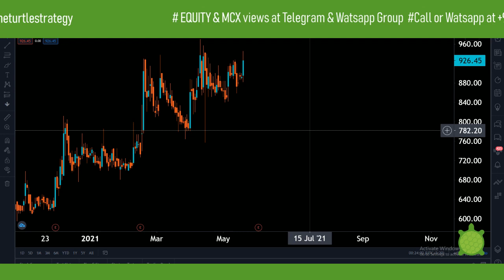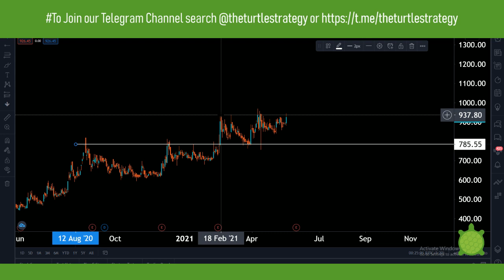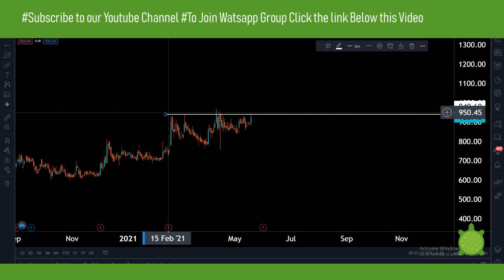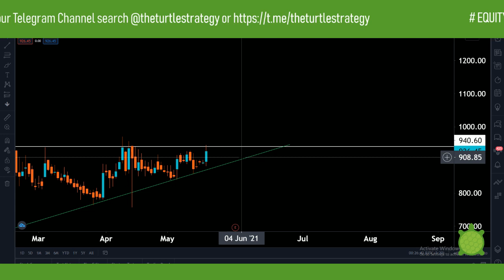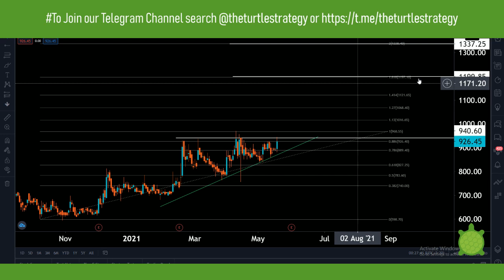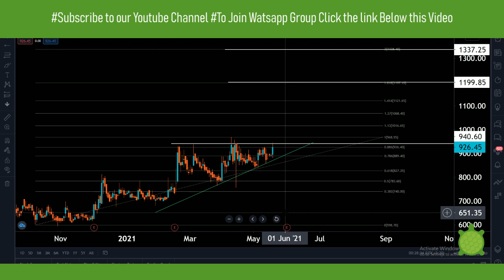Neogen Chemicals Short & Long Term Analysis Target 1200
Neogen Chemicals is one of India’s leading manufacturers of bromine-based,  and lithium-based,  specialty chemicals. The company manufactures specialty organic bromine-based chemical compounds (Bromine Compounds) and other specialty organic chemical compounds as well as specialty inorganic lithium-based chemicals compounds (Lithium Compounds and together with the Bromine Compounds the Products). In addition to manufacturing its standard products,  the company also undertakes custom synthesis and contract manufacturing. In custom synthesis the product is developed and customized primarily for a specific customer,  but process know-how and technical specifications are developed in-house by it.

To open a Free Demat Account & Trading Account with few other leading brokers, click on the link given below:

For Free Calls on Cash, FNO, Currency